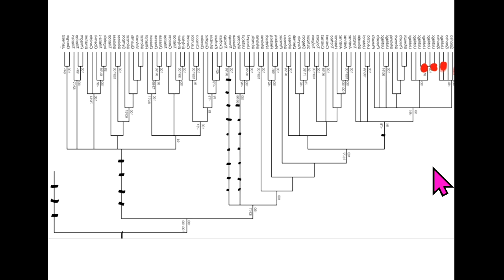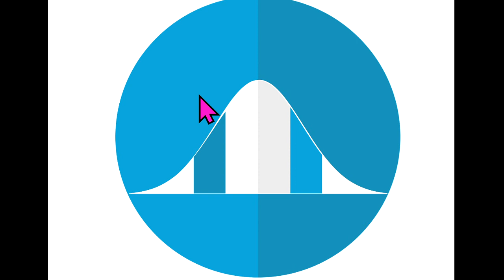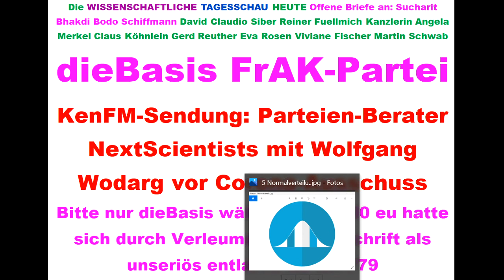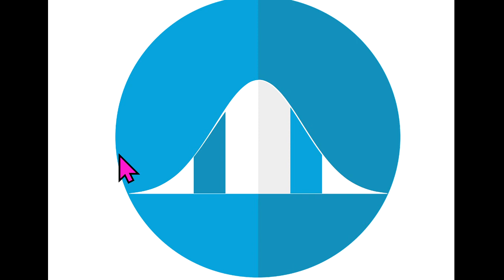Tips für dieBasis Sucharit Bhakdi Bodo Schiffmann Reiner Fuellmich David Claudio Siber Angela Merkel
796 Live-Ticker Wahlen WiR2020 Next Scientists For Future Tips für: dieBasis Basisdemokratische Partei Deutschland Landtagswahl Baden-Württemberg 2021 Corona David C. Siber David Claudio Siber Prof. Sucharit Bhakdi Dr. med. Gerd Reuther Reiner Fuellmich Viviane Fischer Corona-Ausschuss Dr. med. Claus Köhnlein Eva Rosen DR. FRANZ RUPPERT PROF. DR. ANDREAS SÖNNICHSEN MARKUS HAINTZ RA Dirk Sattelmaier DR. MED. MARGARETA GRIESZ-BRISSON Prof. Dr. Martin Schwab Prof. Dr. Ulrike Kämmerer Greta Thunberg Bodo Schiffmann Reiner Füllmich Wolfgang Romberg Fridays For Future Christian Felber GWÖ .